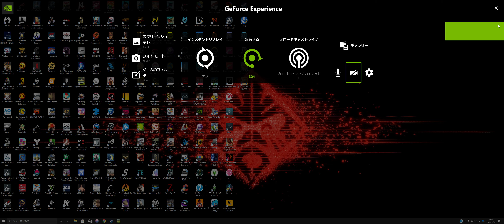Legendary Eleven - レジェンダリーマッチ2020022001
レジェンダリーマッチ：東ドイツ vs 西ドイツ
Machine：OMEN by HP Desktop PC 880
Monitor：OMEN X by HP 35inch Curved Display
GPU：GeForce GTX 1080 Ti
CPU：Intel(R) Core(TM) i7-8700K CPU @ 3.70GHz
メモリ：32 GB RAM (31.93 GB RAM は使用可能です)
現在の解像度：3440 x 1440, 100Hz
オペレーティング システム：Windows 10